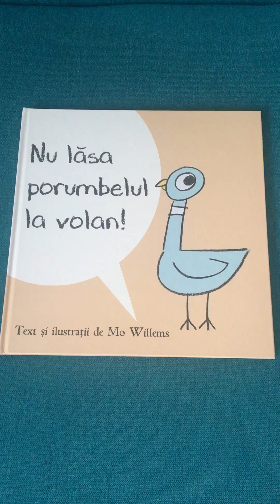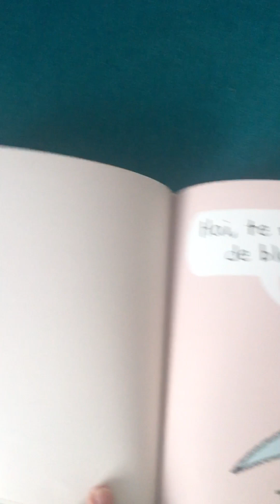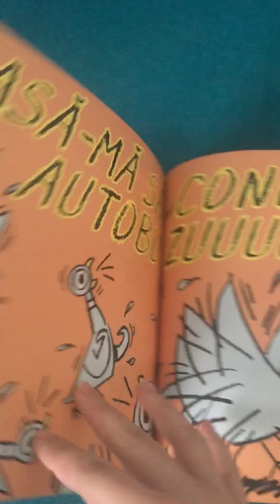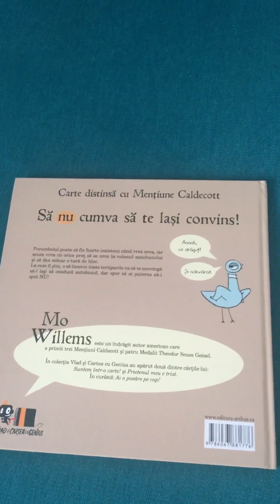Nu lãsa porumbelul la volan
de Mo Willems, editura Arthur